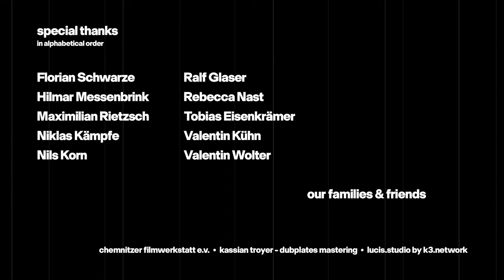2020 BEST YEAR(S) EVER | béla bender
Hello, it's me, Bèla.
I had a really crazy time in 2020, just me and my room, for days, weeks and finally months - it felt like years. I created the music and the final idea for this video in isolation.
I try to share with you my feelings and the strange moments I experienced. I hope that maybe through the visualization and my sound you can empathize with these emotions.
Everything is self-made, from the recording to the set design.
We are four good friends who worked on this film.
This is the short version of the story.

A film by:
Béla Bender, Merlin Messenbrink, Weda Niersmann, Jannis Wolter and many more great people we have to thank!

There are a few short videos on my yt and insta channel where you can take a look behind the scenes.